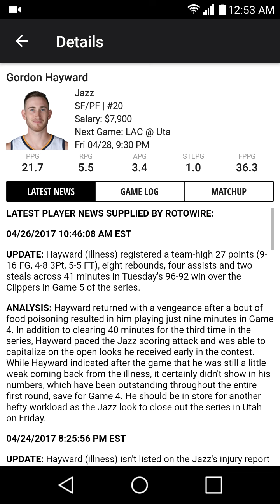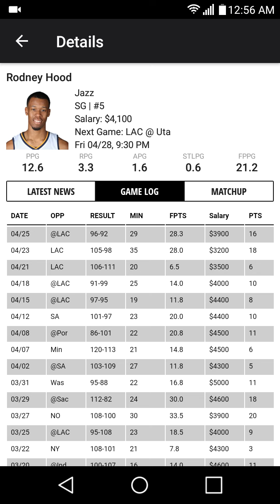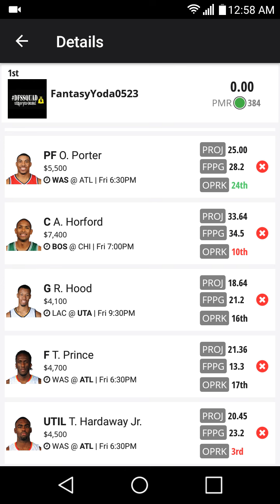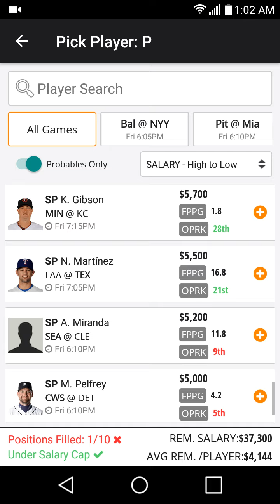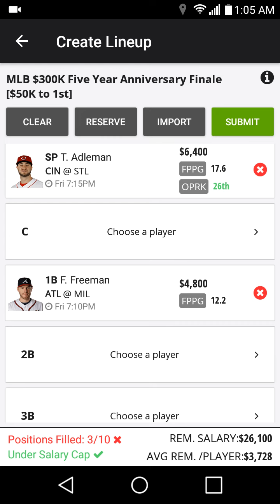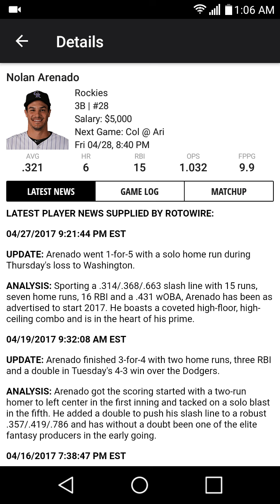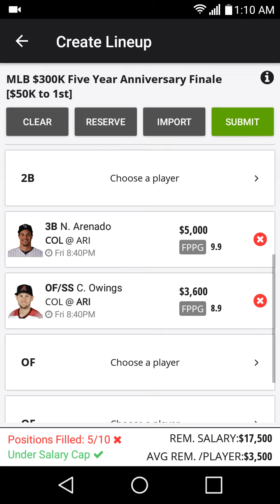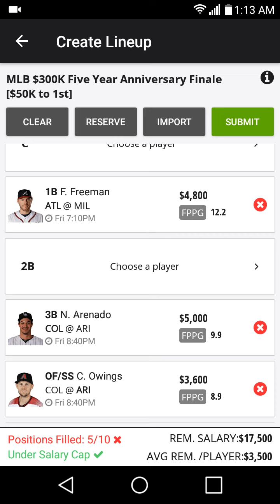NBA / MLB DRAFTKINGS WINNING LINEUP TIPS! 4/28/17 FIRE UP FREEMAN!